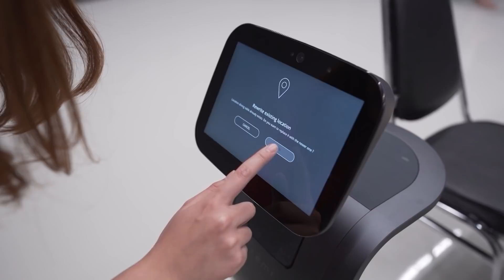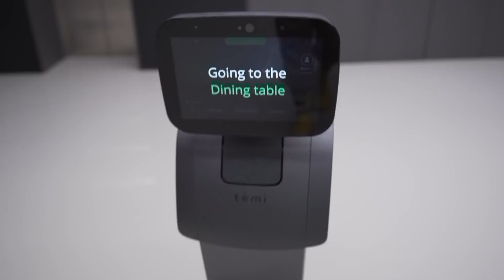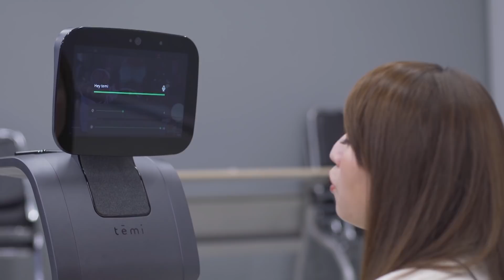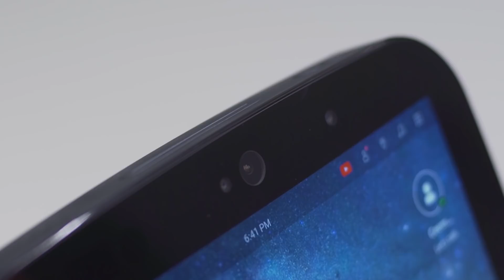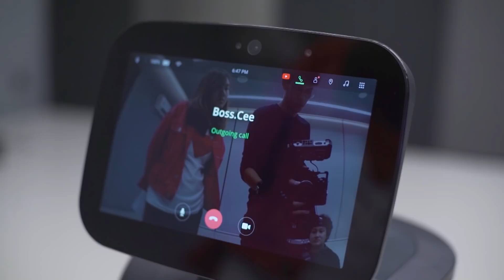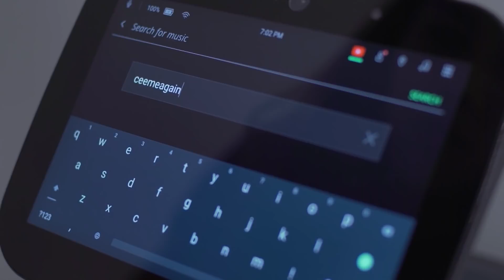Temi | หุ่นยนต์ส่วนตัว พร้อมเป็นทุกอย่างให้!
แก้เหงาช่วงกักตัว ไม่มีใครคุยด้วย ก็หุ่นยนต์นี้แหละคะ 😂 คุยด้วยได้ เดินด้วยได้ หยิบของให้ได้ ชาร์จมือถือให้ได้ แถมเทศน์ให้ฟังอีก ครบวงจรเลย ไปดูกันเพลินๆ แก้เหงา 👍🏻🥰

แต่ถ้าใครอยากได้หุ่นยนต์เจ้า Temi ไปเป็นเพื่อนแก้เหงา ก็ทักไลน์ @wowgadget สอบถามเขาได้นะจ้ะ